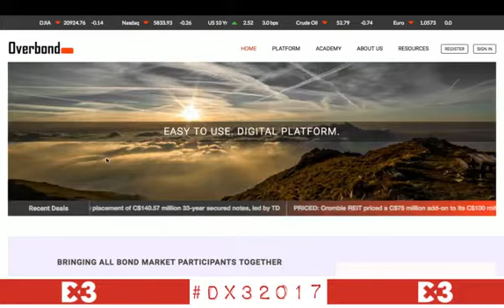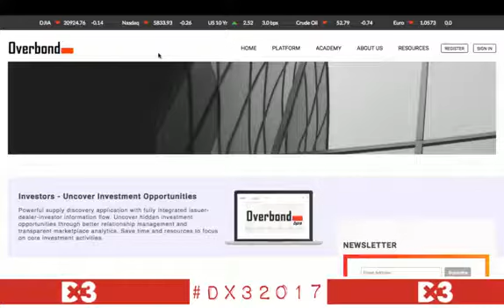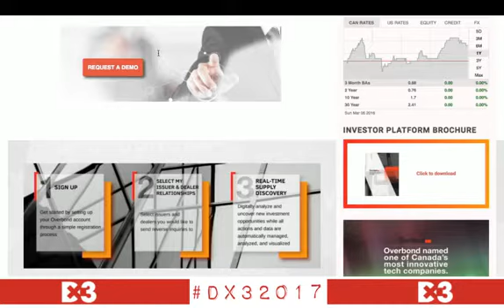DX3 Amber Mac’s Interview with Vuk Magdalinic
On March 8th and 9th 2017, Overbond attended Dx3 conference at Metro Convention Center in Tornto. Dx3 brings brands, agencies, retailers and technology companies together for two days of networking and education. Overbond CEO Vuk Magdelinic at Dx3, with tech journalist Amber Mac discussed Overbond digital journey and approach.

Overbond brings all bond market participants together. It is a platform that makes primary bond issuance digital, transparent and secure. Overbond connects corporate and government issuers with dealers and investors directly.